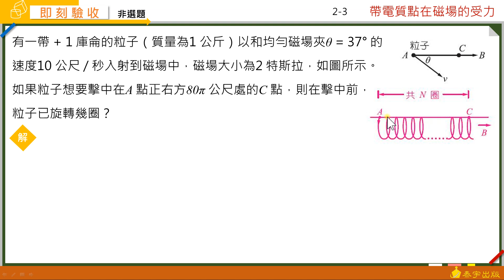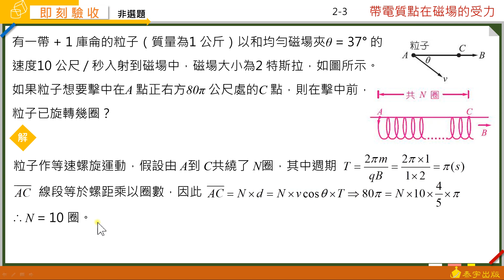選修物理IV難題影音解析：2-3即刻非選6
泰宇出版選修物理IV難題解析